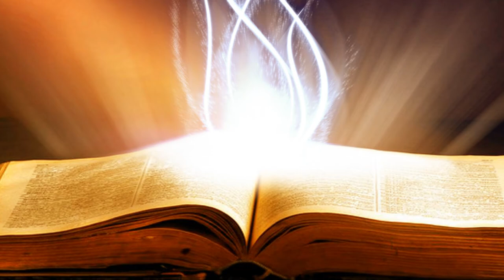Suy Niệm Lời Chúa: Thứ Bảy Sau Chúa Nhật III Thường Niên Năm A, 01/02/2020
Thứ Bảy Sau Chúa Nhật III Thường Niên Năm A: . Xin cho chúng con luôn biết chạy đến cầu nguyện với Chúa, để Chúa làm yên cơn sóng gió và đưa con thuyền cuộc đời chúng ta về tới bến bờ bình an.
Đời sống của Giáo Hội cũng như của mỗi Ki-tô hữu được ví như một cuộc ra khơi. Thiên Chúa luôn ngồi, ngồi đàng sau con thuyền Giáo Hội. Đôi khi Ngài có vẻ ngủ say nhưng thực sự Ngài vẫn ở đó, Ngài vẫn luôn hiện diện trong giây phút cần thiết, ngay cả khi chúng ta tưởng như Ngài vắng mặt trong những thử thách phong ba của cuộc đời. Ngài luôn là Chúa tể toàn năng. Cái khó không phải là Chúa không tỏ uy quyền toàn năng, nhưng là con cái có còn tin vào đó không, có cầu xin như các Tông đồ hôm nay không?
Chúng ta xác tín rằng, Thiên Chúa toàn năng là Đấng cai trị những bão táp bên ngoài và cả những bão táp bên trong tâm hồn chúng ta. Ngài cũng thống trị cả những cơn bão táp bên trong cuộc đời thăng trầm của mỗi người và cả nhân loại nữa. Ước gì chúng ta luôn có được xác tín của Phao-lô Tông đồ: Thiên Chúa không để chúng ta bị thử thách quá sức chịu đựng, Ngài sẽ ra tay cứu giúp mỗi khi chúng ta kêu cầu đến Ngài.
Lạy Chúa Giê-su, chúng con dốc lòng tin rằng, Chúa vẫn hiện diện với chúng con trong mọi cảnh huống của cuộc sống. Xin cho chúng con luôn biết chạy đến cầu nguyện với Chúa, để Chúa làm yên cơn sóng gió và đưa con thuyền cuộc đời chúng ta về tới bến bờ bình an. Amen.